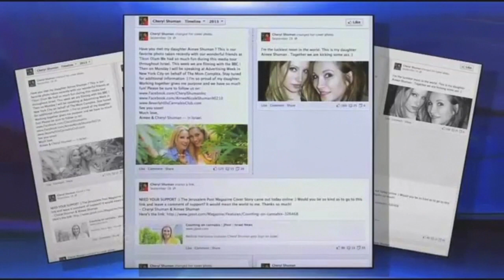Marijuana Makes Us Better Moms & Better Parents - America News Now - Beverly Hills Cannabis Club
Marijuana Makes Us Better Moms & Better Parents - America News Now - Beverly Hills Cannabis Club - Cheryl Shuman - Aimee Shuman - It was so nice to get our lady friends together again for this shoot for America News Now. They are syndicated in over 120 + tv markets all around the country. Aimee and I always try to include as many different women as possible on these shoots and we never know when they will show up on TV LOL. This piece we shot back in August of last year and it's now finally airing. I think it's vitally important that we continue to get the word out about women and modern cannabis consumers :) I hope that you will agree with us. We were so excited. I documented the entire two days! How amazing is that? I hope that you enjoy these videos:) I love sharing these photo diaries from behind the scenes of day to day business. I believe that the real life day to day business in the cannabis world is far more interesting than most reality series I see on TV currently :) If you would like to see the REAL people behind the scenes of this movement to be a part of the series instead of using actors, then please support us in our vision. Please share everywhere. Some supportive comments would be great also. Let's make sure we have a lot of positive support out there in the mainstream and take this viral :) Marijuana is safer than alcohol! Spread the word!
xoox
Cheryl Shuman

About Cheryl Shuman:
Tom Cruise, Steven Tyler, Julia Roberts, Madonna, Arnold Schwarzenegger, Mike Myers, Elijah Wood, Lindsay Lohan, Fergie, Will.i.am and Michael Jackson are just a few of the names you'll find scrolling through the client files during the 25 year career of Cheryl Shuman. Known as the "Martha Stewart of Marijuana," Shuman brings decades of experience working with media, celebrities, marketing and health care in Beverly Hills. Shuman found her passion in the cannabis movement since 1996 working as an activist and legal cannabis patient. Since using cannabis therapy, she has survived cancer and injuries from two car crashes.
Her private medical cannabis collective, "The Beverly Hills Cannabis Club" is unlisted and membership is by referral only. Through her personal relationships and connections within Hollywood and the media, Cheryl Shuman has been named as one of the most influential women in the cannabis reform movement by international media.
Cheryl Shuman Inc., is a business development company and acquisition vehicle, made news with an historic funding facility dedicated to the cannabis industry with plans to go public by 2014. Cheryl Shuman currently has a hot new reality TV series in development and is represented by the prestigious William Morris Endeavor Agency in Beverly Hills, California.
Cheryl Shuman
President & C.E.O.